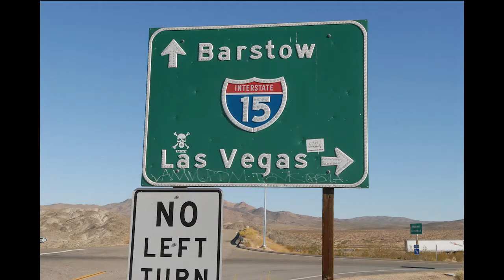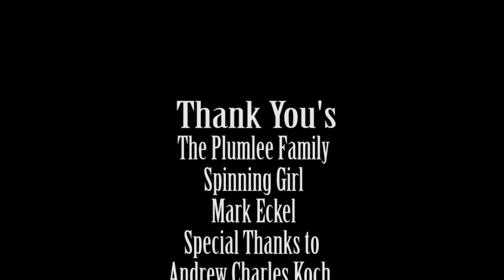The Drifter video created by KC LaCourse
A video montage of videos created by KC LaCourse
Song Drifter sung by Dawn Anita/written by Rita Smith
and starring Andrew Charles Koch as the Drifter
(with permission of the Plumlee family)